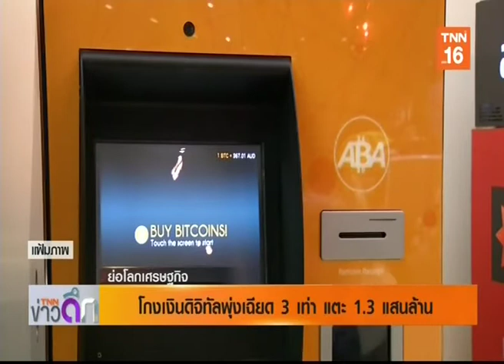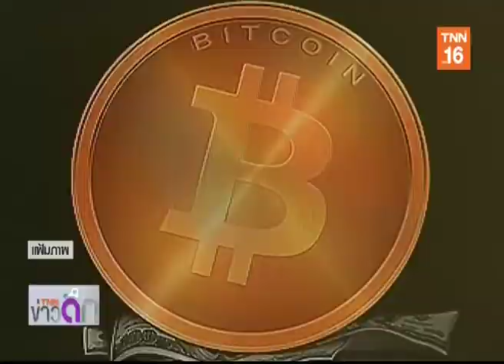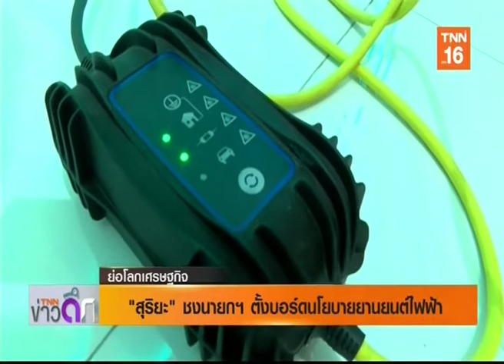ไทย◆★泰国 2DEC19 📈 💸 📉 1⃣6 📎3 🌎 ข่าวเศรษฐกิจ 🌍 Economic News 🌏 经济新闻 ❝ย่อโลกเศรษฐกิจ❞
Thanks 👏💐👩 คุณ นิรัชญา หมอนทอง 💐👩 คุณ อังคนางค์ ใหม่มงคล 🏆TNN 📺 16🌷👍谢谢
📺 ติดตามรับชมรายการ ❝TNN ข่าวดึก❞ / ❝ย่อโลกเศรษฐกิจ❞ รายการสดได้ทุกวันจันทร์ - อาทิตย์ เวลา 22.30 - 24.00 น.